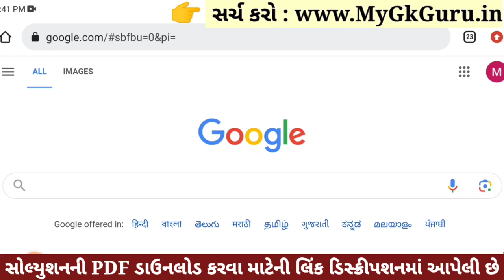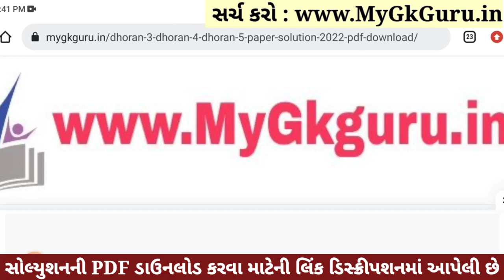Dhoran 5 English Paper Solution 2023 STD 5, Std 5 English Paper Solution 2023 40 Marks, Angreji